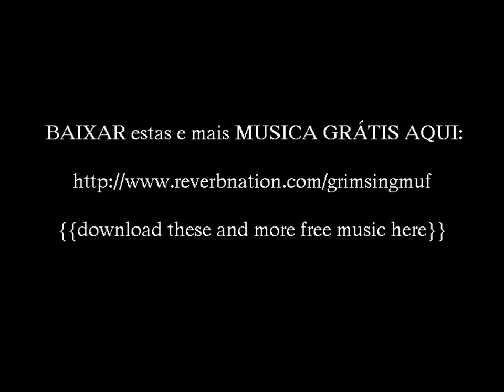PSYCHEDELIC CABO VERDEAN & ENGLISH HIP HOP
Jayfree & Grim Singmuf bring their own style of psychedelic hip hop. Jayfree comes to your ear-holes from the island of Santiago and raps in his native tongue Kriolu. Grim spawned from a cesspool called Woonsocket in the state of Rhode Island which is not really an island.
Jayfree & Grim Singmuf trazer seu próprio estilo de hip hop psicodélico. Jayfree trata de sua orelha-buracos da ilha de Santiago e canta em sua língua nativa Kriolu. Grim gerado a partir de uma fossa chamada Woonsocket, no estado de Rhode Island, que não é realmente uma ilha.
AS ABOVE SO BELOW! we are all “god” consciousness experiencing itself subjectively. all is one. as above so below. i breathe for the trees, and they for me. i overstand that true money is in seeds and spores. i am everything and nothing. we are everything and nothing. though we are products of our environment consciousness co-creates reality. science is an unparalleled playground of the imagination, populated by unlikely characters with wonderful names (messenger RNA, black holes, quarks) and capable of performing the most amazing deeds: sub-atomic whirling dervishes that can be in several places - everywhere and nowhere - at the same time; molecular hoop-snakes biting their own tails; self-copying spiral staircases bearing coded instructions; miniature keys searching for the locks in which they fit, on floating odysseys in a trillion synaptic gulfs. of the trillions of cells that make up the you that you perceive not one cares about what your wearing tonight or even how your hair looks!
Como acima tão abaixo! todos nós somos "deus" consciência experimentando-se subjetivamente. tudo é um. como acima tão abaixo. eu respiro para as árvores, e eles por mim. i overstand que o verdadeiro dinheiro é em sementes e esporos. eu sou tudo e nada. nós somos tudo e nada. ainda que são produtos de nossa consciência ambiental co-cria a realidade. a ciência é um campo de jogos sem paralelo da imaginação, povoada por personagens improváveis ​​com nomes maravilhosos (RNA mensageiro, buracos negros, quarks) e capaz de realizar as obras mais surpreendentes: dervixes rodopiantes sub-atômicas que podem estar em vários lugares - em todos os lugares e em lugar nenhum - ao mesmo tempo; moleculares de argola-serpentes que mordem suas próprias caudas; auto-copiar escadas em espiral que carregam instruções codificadas; chaves em miniatura procurando os bloqueios em que se enquadram, em odisséias flutuantes em um trilhão de golfos sinápticas. dos trilhões de células que compõem o que você não percebe se preocupa com o que o seu uso à noite ou até mesmo como o seu cabelo parece!